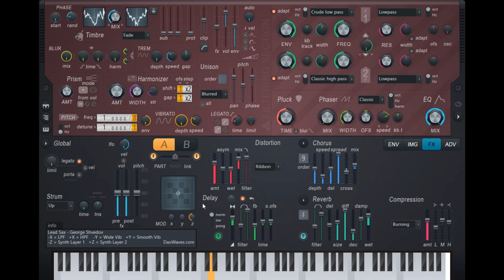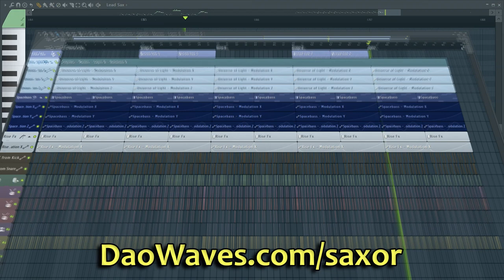Lead Sax | Harmor preset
Lead Sax - is a preset for IL Harmor with extended possibilities.

DaoWaves.com/saxor